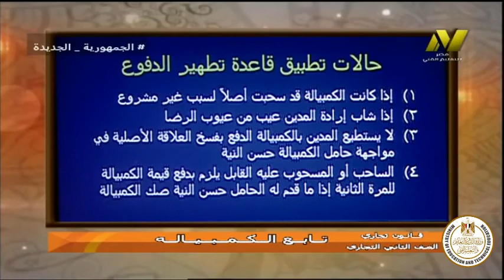الصف الثاني تجاري - شئون قانونيه - قانون تجاري - الكمبياله - ا محمد عرفات